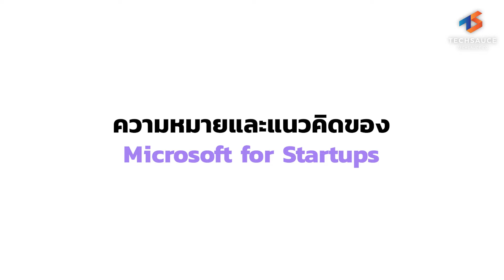Microsoft ต่อยอด Founders Hub เน้นผลักดัน Startup ไทย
จาก Founders Hub ที่เป็นโครงการสำหรับ Startup แล้ว ปัจจุบัน Microsoft ได้ต่อยอดโครงการไปสู่ Founders Program เพื่อสนับสนุน Startup ไทย

โดยโครงการ Founders Program นี้ ให้สิทธิประโยชน์ต่อผู้เข้าร่วมโครงการอย่างหลากหลายตั้งแต่
การให้สิทธิการใช้งานโปรแกรม
การให้คำแนะนำ
การให้เงินทุนสนับสนุนธุรกิจ
หรือโอกาสในการนำเสนอ Solution ของ Startup ในกิจกรรมออนไลน์ของ Microsoft ที่เป็นโอกาสในการเข้าถึงลูกค้าใหม่ ๆ ของธุรกิจ

หากสนใจเข้าร่วมโครงการ สามารถเข้าไปได้ที่

Timestamp
00:00 - Highlight
00:50 - แนะนำ Speaker
01:05 - ความหมายและแนวคิดของ Microsoft for Startups
03:08 - Startup ที่จะมาเข้าร่วมต้องอยู่ Stage ไหน ?
03:37 - Microsoft for Startup จะเข้ามาช่วย Startup Scale อย่างไร ?
05:35 - ประโยชน์ที่ Startup จะได้รับจากการเข้าร่วมโครงการ
07:08 - Founders Program มีอะไรบ้าง ?
08:50 - Startup ที่เข้าร่วมต้องใช้ระบบปฏิบัติการอะไร ?
09:41 - สมัครได้ที่ไหนและอย่างไร ?
09:58 - ฝากถึงผู้ประกอบการ Startup ไทย